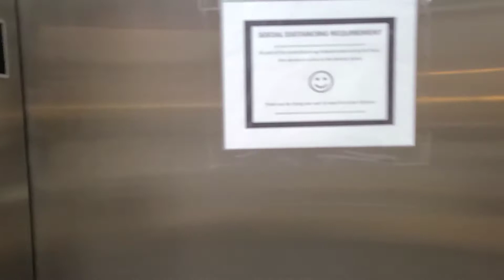November 27, 2020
Exercise Complete
  Radio